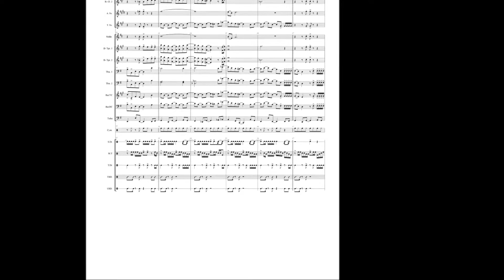"Say It" by Block Band for Pep Band Size B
Make half time, time outs, and gym battles PRIMETIME when your band cranks the hits from the 2016 Pep Band Bundle!  Choose any 5 for $85!